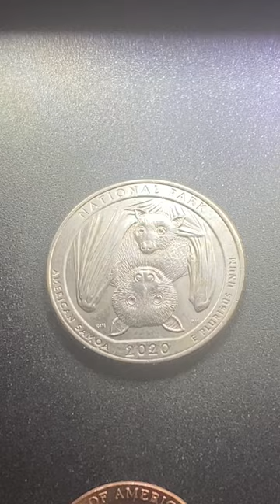2020 D Washington Bat Quarter with a W Mint mark Error!!